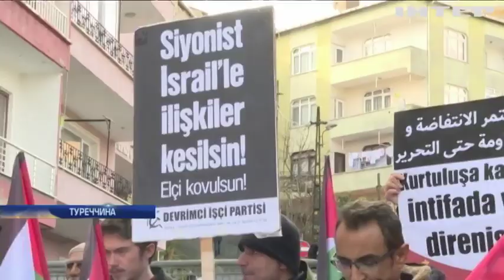Угода століття: Дональд Трамп презентував план врегулювання конфлікту на Близькому Сході